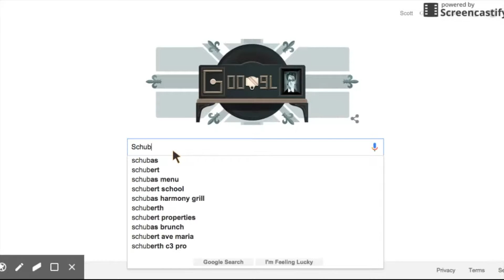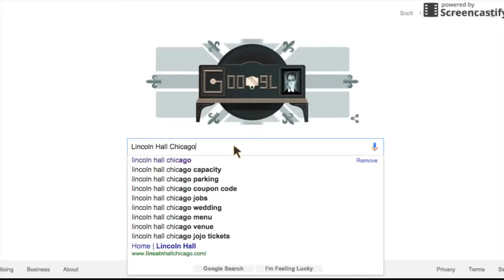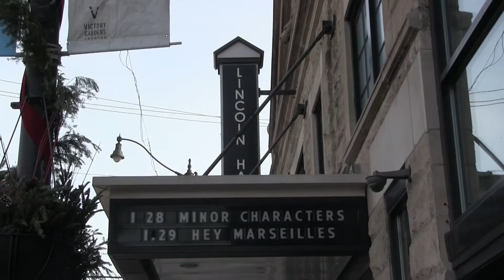Famous Music Venues in Chicago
A brief walking tour : Famous Music Venues in Chicago - just a little walk around town to show you a couple great spots to listen to live music.

Music Instrumental: "If" on "Layers" by Broke for Free, download from FreeMusicArchive.org